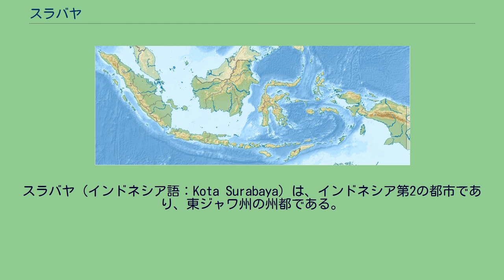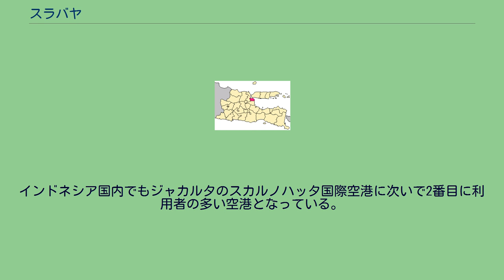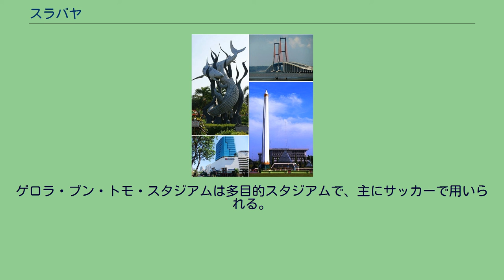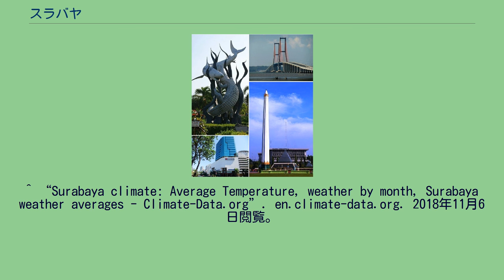スラバヤ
スラバヤ（インドネシア語：Kota Surabaya）は、インドネシア第2の都市であり、東ジャワ州の州都である。
ジャワ島北岸のマス川河口に位置する。
明代から華僑が在住しているため、漢語では泗水と呼ぶ。
天然の良港タンジュン・ペラック港を中心に、オランダ植民地時代から貿易の中心として栄えた。
現在はインドネシア最大の港湾で、最大の軍港である。
砂糖、タバコ、コーヒーなどを輸出する。
華人やアラブ系住民も多く、チャイナタウンやアラブ街もある。
国立総合大学のアイルランガ大学や、アイデア対決・ロボットコンテスト（NHKロボコン）に参加経験のあるスラバヤ電子工学ポリテクニックなど、高等教育機関も多い。
インドネシア語で鮫を意味するスラと鰐を意味するバヤがこの地で最強の動物を争ったという神話に由来し、市章に表されている。
ケッペンの気候区分ではサバナ気候（Aw）に属する。
15世紀から16世紀にかけてイスラム系のスルタン国が存在し、ジャワ島東部の政治的、軍事的拠点であった。
1625年、紛争の後に当時強大であったマタラム王国の支配下となった。
これによりマタラム国は、バンテン王国の支配地とオランダ領バタヴィアの除いたジャワ島のほとんどすべてを支配下に治めた。
オランダ植民地時代に商業港として発展した。
太平洋戦争中の1942年、日本軍に占領され第百二海軍工作部が置かれた。
若鷹 (急設網艦)などが修理を受けている。
1944年連合国軍の爆撃を受けた。
1945年日本の降伏後、10月25日に上陸した英軍第49旅団とインドネシア独立派の間で戦闘が発生し、これがインドネシア独立戦争の発端となった。
その後インドネシア独立派が占拠したが、1947年、オランダ軍に再占領され、1949年にようやくインドネシア共和国に編入された。
スカルノ初代大統領の故郷でもある。
空港 市内中心部から17km離れた位置にジュアンダ国際空港がある。
インドネシア国内でもジャカルタのスカルノハッタ国際空港に次いで2番目に利用者の多い空港となっている。
鉄道路線 ジャカルタからチレボン・スマランを経由してスラバヤ・パサールトゥリ駅へ至る北幹線、ジャカルタからバンドンまたはチレボン・ジョクジャカルタ・ソロ・マディウンを経由してスラバヤ・グブン駅、スラバヤ・コタ駅に至る南幹線の接続するジャンクションで、南幹線の途中からバリ島への連絡港の有るパニュワンギへの支線も出ていてスラバヤ・グブン駅からパニュワンギ行きの列車も設定されている。
対岸のマドゥラ島とはスラマドゥ大橋で結ばれている。
港湾 2021年アジアユースゲームズの開催地に予定されている。
ゲロラ・ブン・トモ・スタジアムは多目的スタジアムで、主にサッカーで用いられる。
5万人収容。
^ “World Weather Information Service – Surabaya”. World Meteorological Organization. 2017年12月11日閲覧。
^ “Surabaya climate: Average Temperature, weather by month, Surabaya weather averages - Climate-Data.org”. en.climate-data.org. 2018年11月6日閲覧。
^ “INDONESIA - SURABAJA”. 2018年12月14日閲覧。
^ “INDONESIA - SURABAJA (google web cache)”. webcache.googleusercontent.com. 2018年12月14日閲覧。
^ “Surabaya, Indonesia - Monthly weather forecast and Climate data”. Weather Atlas. 2019年1月24日閲覧。